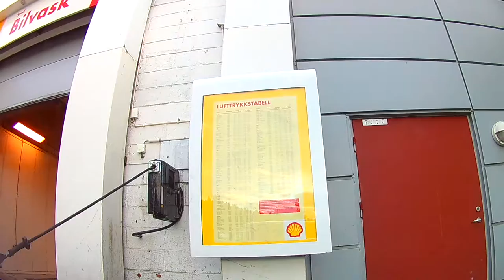Roadtrip from Norway to Switzerland (July 2016)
This video starts in Moskenes, Lofoten, Norway at 01:17AM and ends zwo days later somewhere in southern Germany.
this video was recorded after Midnight Sun Festival at the Vaeroy Island.